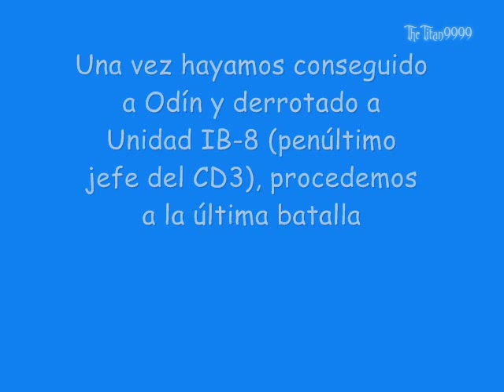Final Fantasy VIII (PSX) - G.F. 18, Cómo conseguir a Gilgamesh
- Técnica: Realiza uno de estos 4 ataques escogido al azar:
Sable justiciero: derrota a todos los enemigos presentes en el combate.
Masamune: ataque no elemental a todos los enemigos.
Excalibur: ataque no elemental a todos los enemigos (más débil que Masamune).
Excalibur Oxidada: causa 1 punto de daño a todos los enemigos.
- Efecto: Causa daño no elemental a todos los enemigos.
- G.F. opuesto: No tiene.
- Detalle/s: Ninguno.
- Forma/s de obtenerlo: Primero hemos de conseguir al G.F. Odín, y una vez obtenido, cuando estemos en el CD3 para acabarlo, en la lucha contra Seifer, aparecerá Odín, que será aniquilado por Seifer, entonces, nosotros entraremos en combate y luego entrará en acción Gilgamesh, quien se unirá al grupo.